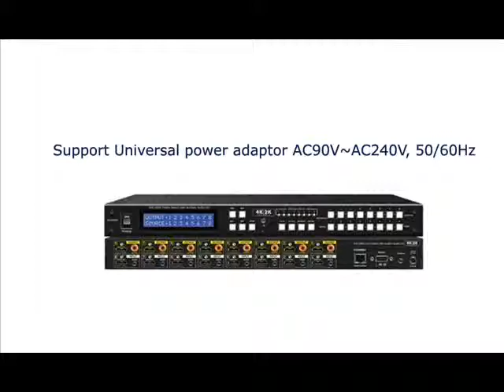KVMSwitchTech's 8x8 HDMI Matrix Switch with Digital Audio full EDID Management 4Kx2K Support and 3D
KVMSwitchTech's 88x8 HDMI Matrix Switch supports full resolution HDMI Video with embedded HDCP, and signal with Universal power adaptor

This video is a complete guide, however we are open for your valuable Feedback, Queries, Suggestion or Complaints. So, if you have any please let us know. A member of our friendly and knowledgeable staff will contact you at the earliest.